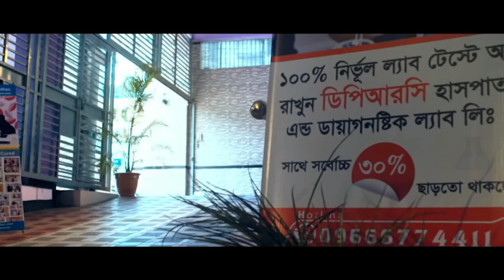AVN হিপ জয়েন্ট ব্যথার রোগী আলহামদুলিল্লাহ এখন সুস্থ । Hip Join Pain, PLID, SPA, AS, Back Pain,